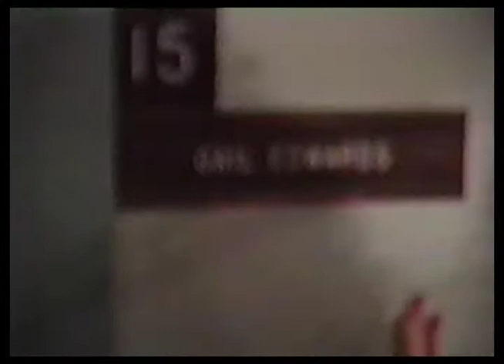Gail Edwards on the set of Full House - 1993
Gail Edwards being filmed by her brother (David) gives her nephews a tour of the Full House set at Warner Bros. Studios.

Though this is a public video, Please.  PLEASE.  THX!   GAIL...